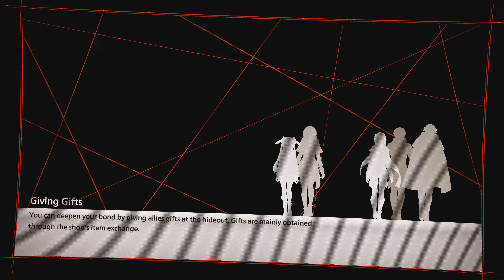Scarlet Nexus Gameplay Walkthrough Kasane route part 10 - Hunting Down Yuito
Scarlet Nexus is an action role-playing game played from a third-person perspective. Players can assume control of either Yuito Sumeragi or Kasane Randall, members of the Other Suppression Force (OSF) who are tasked to defend New Himuka from creatures known as the Others.

While they are equipped with short-range weapons like a sword, both Yuito and Kasane possess the ability of psychokinesis, allowing them to hurl objects and debris at hostile enemies. The protagonist's powers can be upgraded through accessing the "brain map", which serves as the game's skill tree. As players progress, they would encounter different party members who would assist them in combat. Each companion has their own unique combat abilities, which can then be acquired by the protagonists through an ability named "brain link".